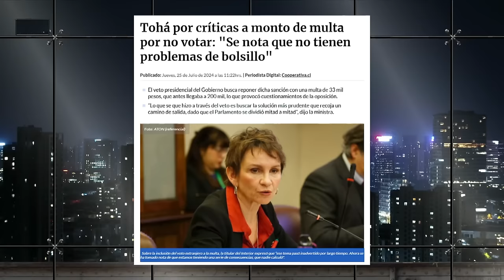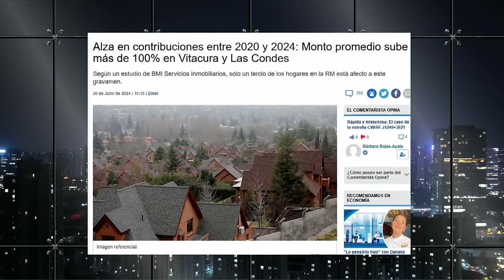BRUTAL INTI SALAMANCA CULPA a SEBASTIÁN PIÑERA de VOTO VOLUNTARIO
¡Alta tensión! 🔥 En el episodio de hoy los panelistas: Juan Marcelo Valenzuela, Claudia Hasbún, Magdalena Merbilháa, Inti Salamanca, Iván Poduje, Camila Musante, Johannes Kaiser y Hugo Gutierrez analizan y debaten la contingencia. 🇨🇱 Prepárate para un acalorado cruce de ideas.

¿Estás listo/a para un debate con alta tensión? 🥊 Nuestros panelistas desgranan los temas más importantes del día: BRUTAL INTI SALAMANCA CULPA a SEBASTIÁN PIÑERA de VOTO VOLUNTARIO.